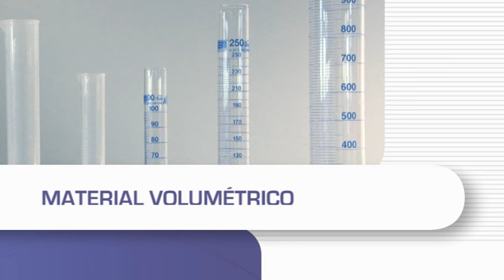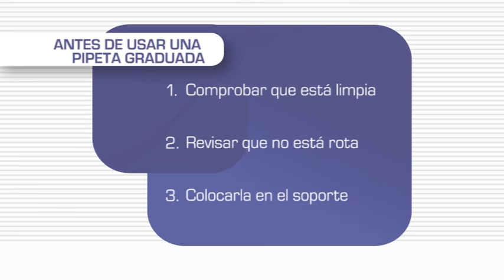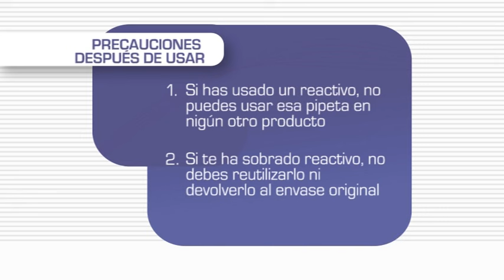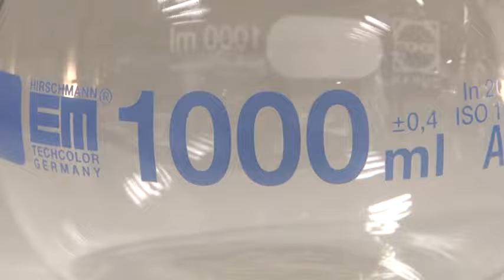Material Volumétrico | MasterD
En este vídeo de MasterD hablamos sobre el Material Volumétrico, que son los materiales que se utilizan en los laboratorios para medir volúmenes.

Descubre la metodología y las características de nuestros cursos por medio de las opiniones sobre MasterD de nuestros alumnos Un modelo de éxito en la formación de profesionales.

MATERIAL VOLUMETRICO MASTERD
DVD00046501